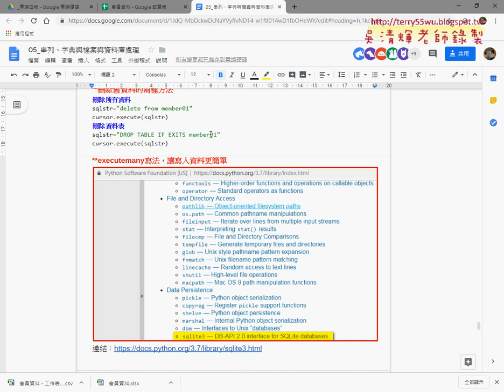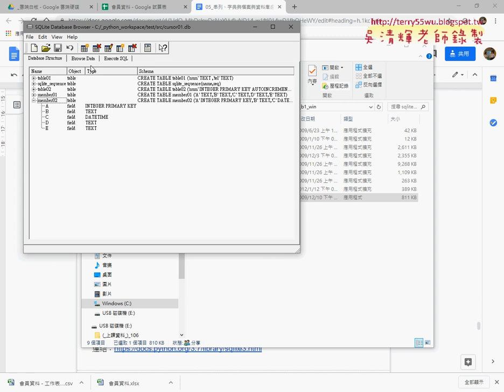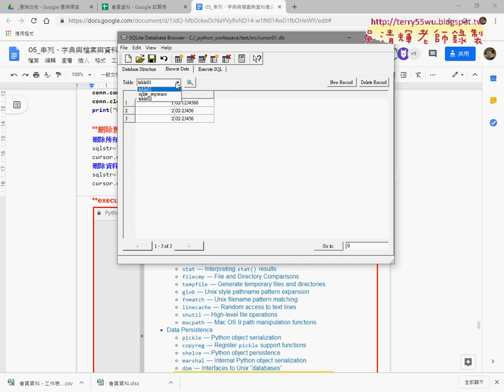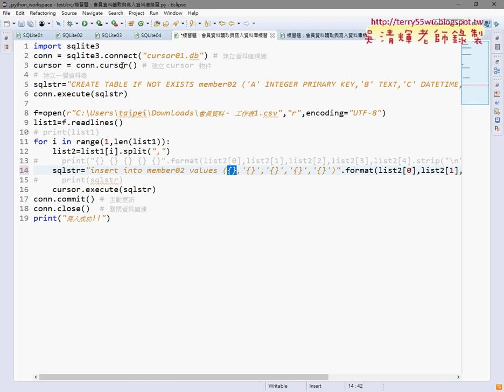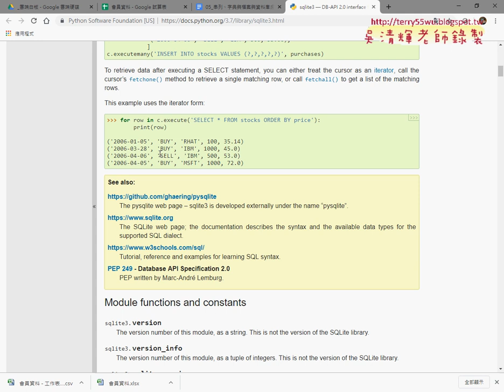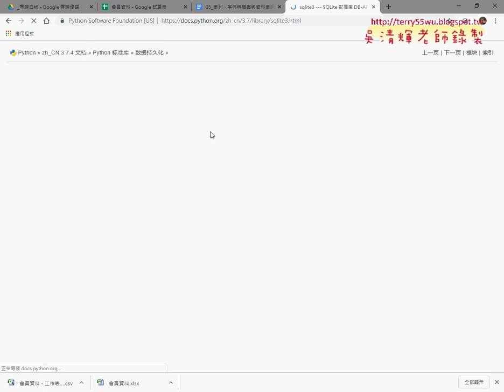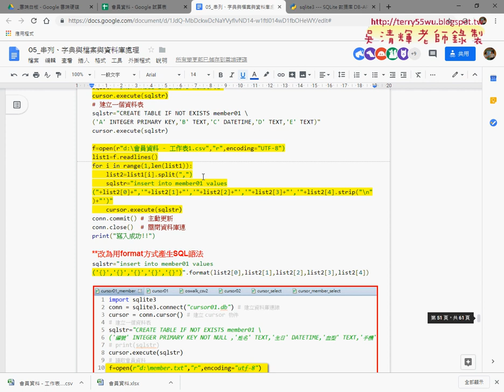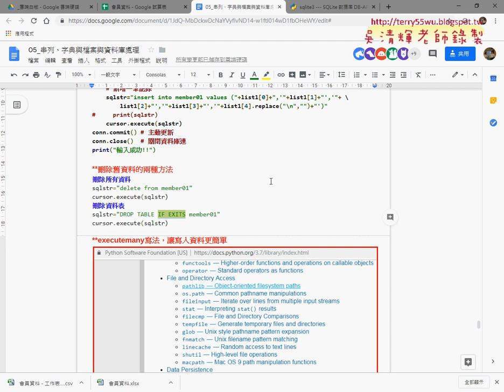04 刪除舊資料的兩種方法與executemany寫法